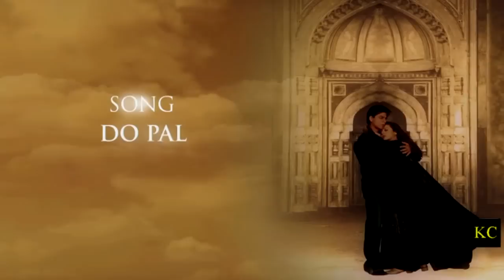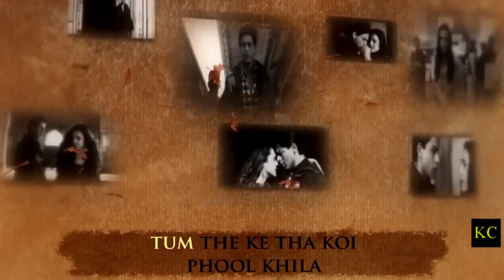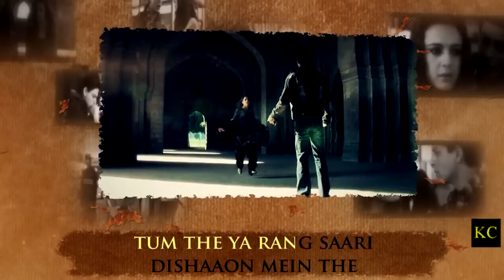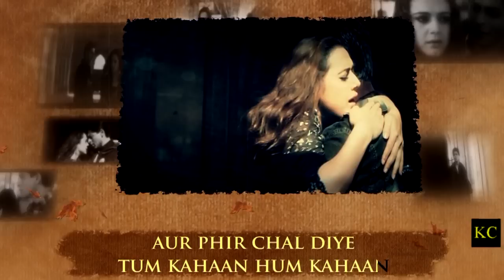Aur phir chal diye, tum kahaan, ham kahaan